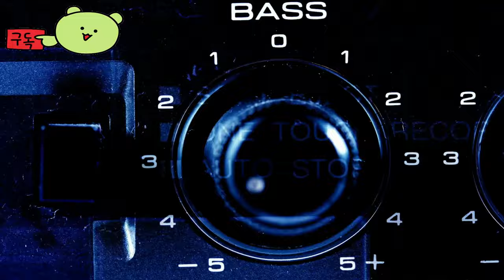레이크 ( Lake ) 공식 호수 애완동물 고양이 업데이트 게임 예고편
🕹️Game content
1986년입니다. Meredith Weiss는 대도시에서의 직장 생활을 잠시 중단하고 고향에서 우편물을 배달합니다. 그녀는 상징적인 호수와 독특한 커뮤니티가 있는 아름다운 Providence Oaks에서 2주를 어떻게 보낼까요? 그리고 그녀는 다음에 무엇을 할까요? 그것은 당신에게 달려 있습니다.

⚡Game Developer
 가미우스